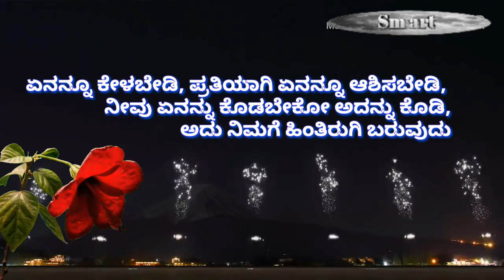7 November 2018